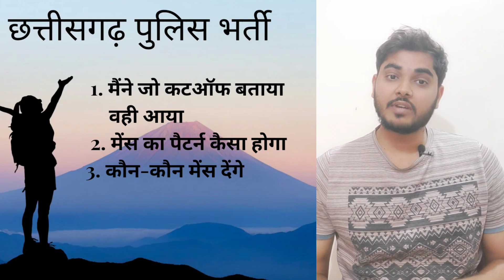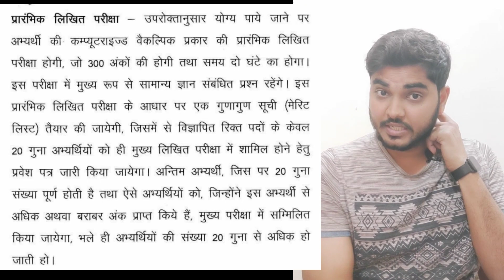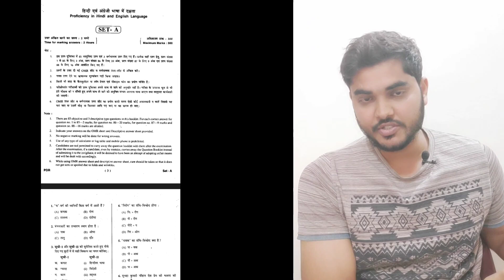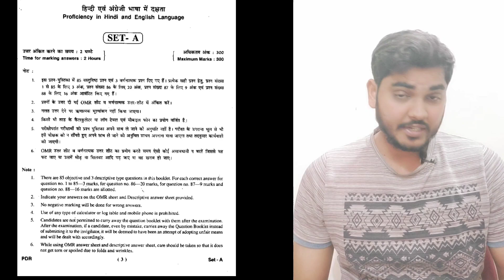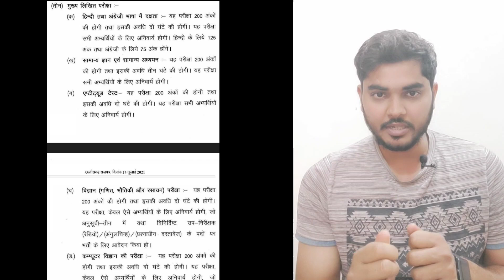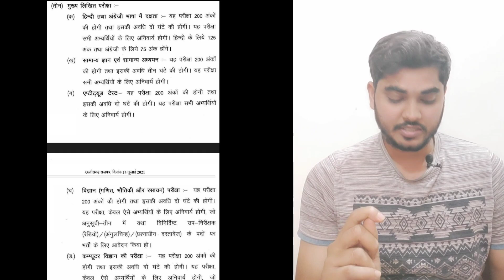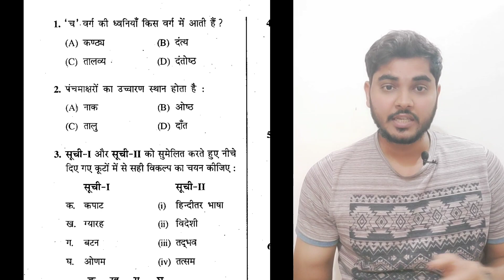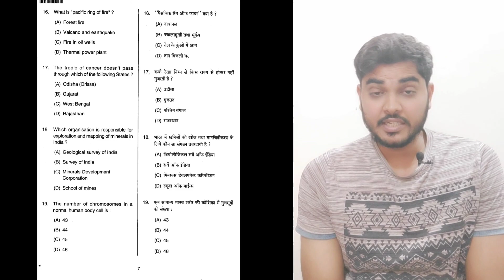छत्तीसगढ़ पुलिस भर्ती मेंस का पैटर्न कैसा होगा,कौन-कौन मेंस देंगे||cg police requirement||cg si exam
अगर आपको कोर्स खरीदने में कोई दिक्कत हो रहा तो आप इस नंबर पर कॉल कर सकते हैं -